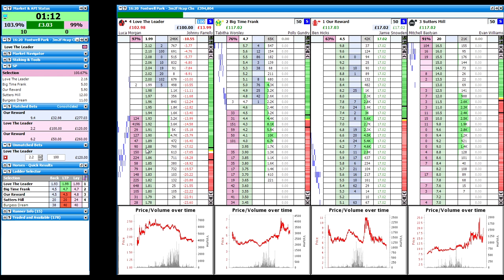+£17 Font 420 Lay to Back InPlay Both Well Backed Horses 2019 10 23